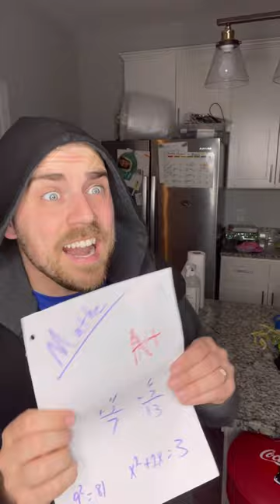Getting caught Cheating Part 2.